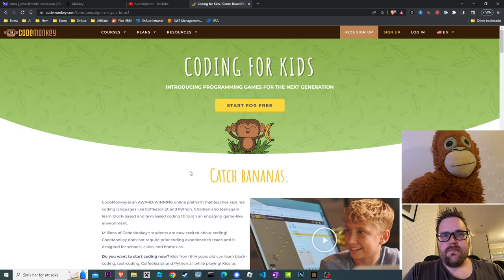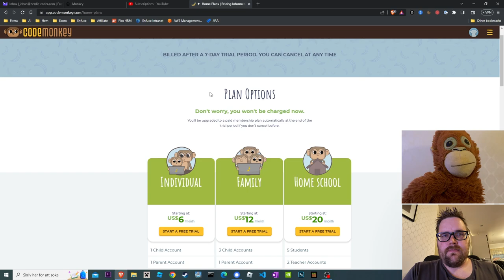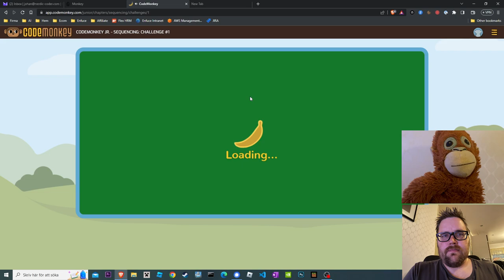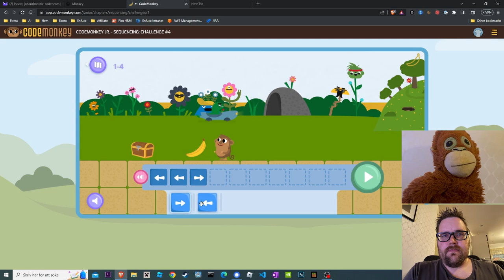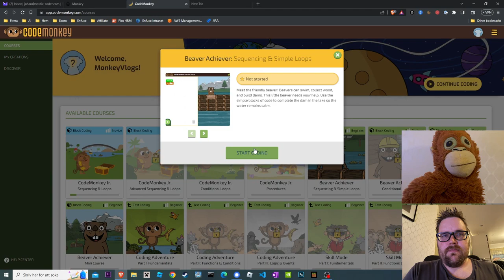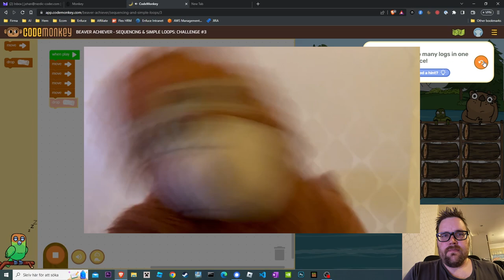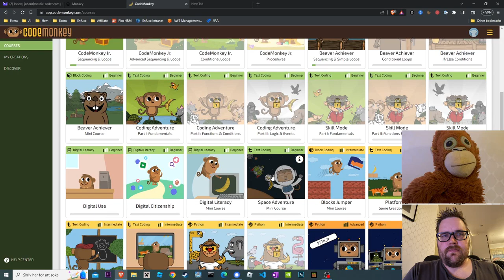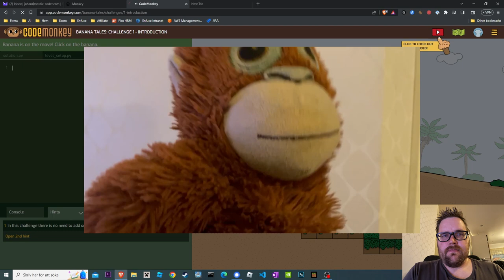Trying out Code Monkey website featuring Monkey Vlogs!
In this video I'll try out the educational site Code Monkey where kids can learn to code.

Check out Monkey Vlogs channel:@MonkeyVlogsforpresident2024